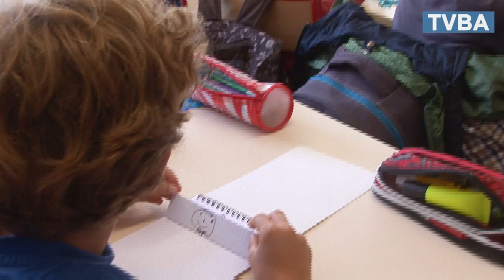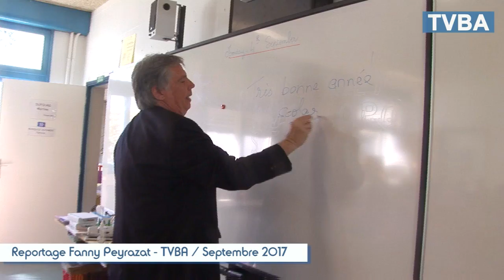17 09 Andernos Rentree